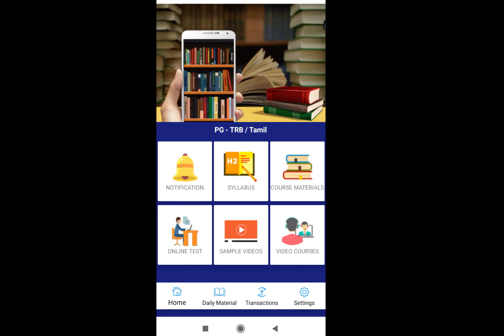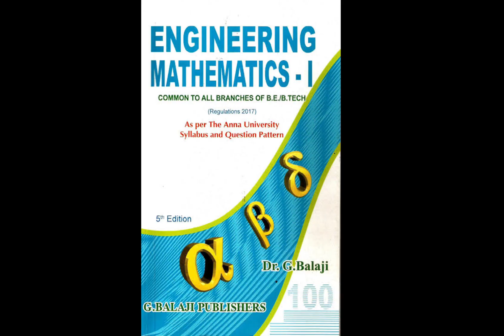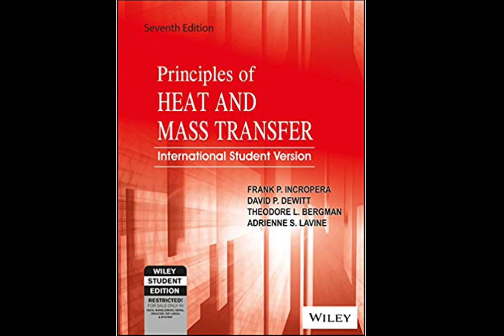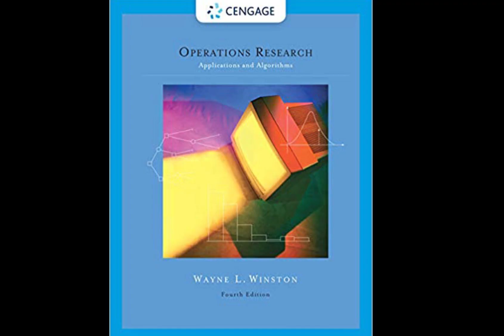POLYTECHNIC-TRB MECHANICAL ENGINEERING (Books to Read)